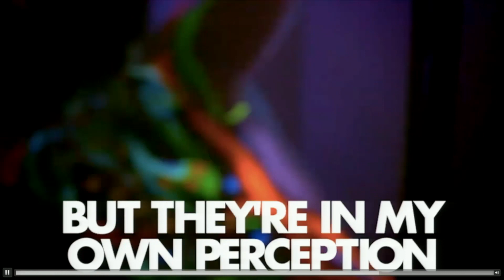Beyond Intersection, Towards Integration | Deb Roach | TEDxUCLWomen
Pole dancer, yogi and fitness instructor Deb Roach explores how increased visibility of people with disabilities is often presented for the gaze of the able-bodied. She wants to go beyond the intersection of these two worlds and towards integration, where disability is normalised and inspiration porn absent.

Twice International pole champion, dancer, aerialist and yogi Deb Roach was born in Australia without her left arm. Deb enjoys pushing the limits of her physicality and exploring the artistic possibilities of her body through contemporary dance, pole dance and circus arts. She views her professional practice as a form of personal enrichment and healing, and as part of the UK’s only integrated circus company Extraordinary Bodies she communicates the joy of exploration to audiences through her work.

On "Intersect": "Intersection is everywhere. Ideas, concepts, beings and objects meet others at points which highlight either their commonality, or their difference and individuality. Every time one thing intersects another, we have the opportunity to analyse, recognise, learn and grow."